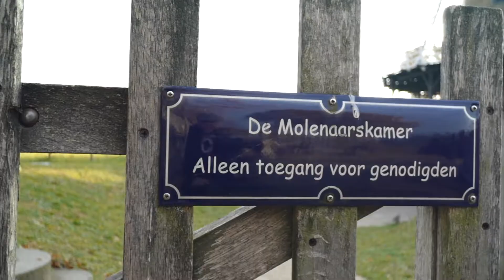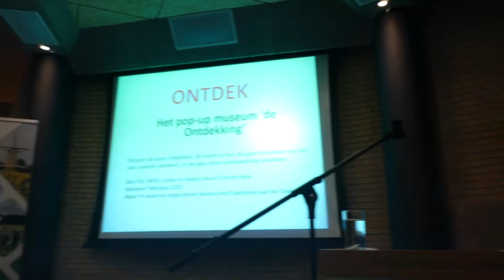video Fonds voor Soest